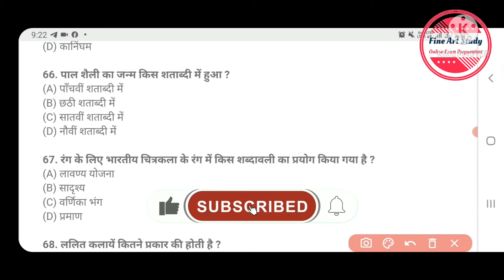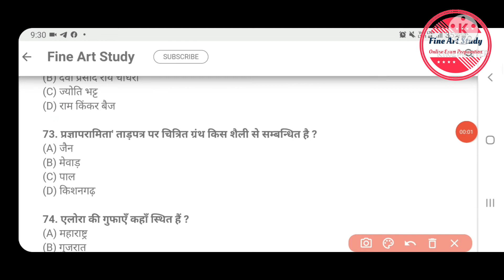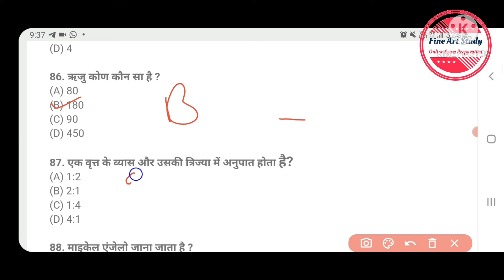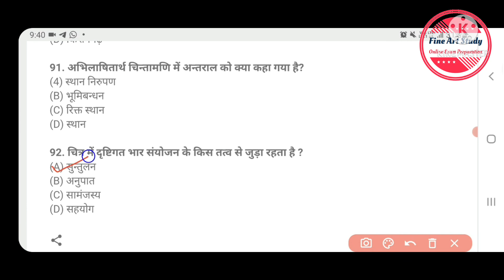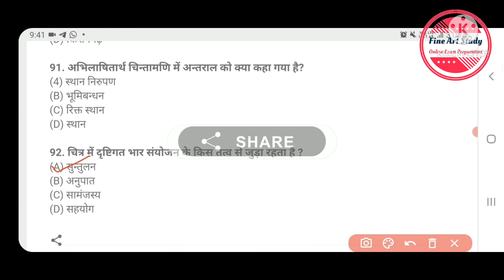uttarakhand lt arts question paper 2018 | uttarkhand lt grade 2018 paper | part-3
quires solve :-
uttarakhand lt art 2018 exam detail
uttarakhand lt grade question paper 2018 pdf
uttarakhand lt exam